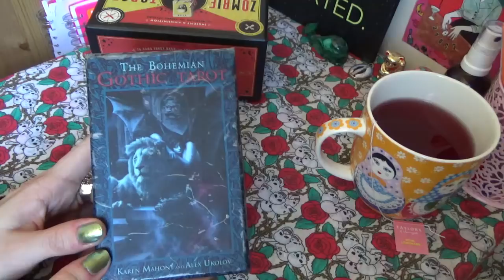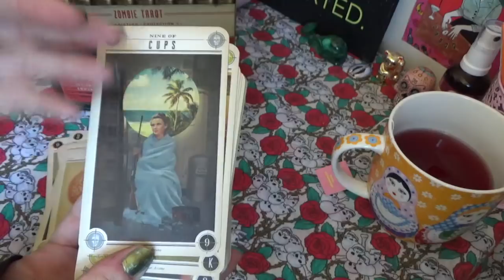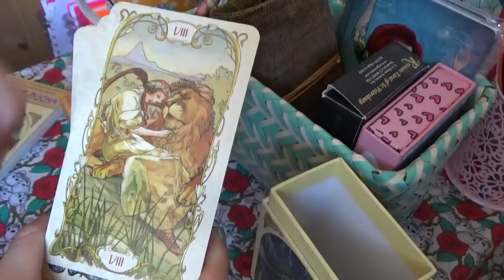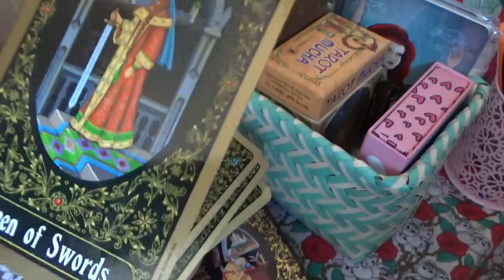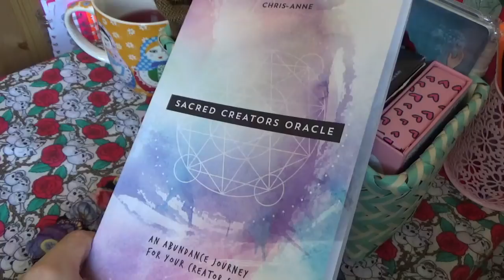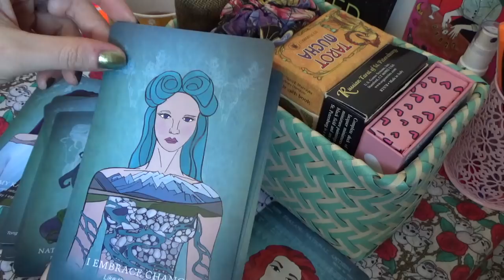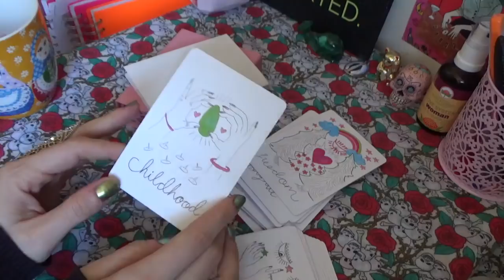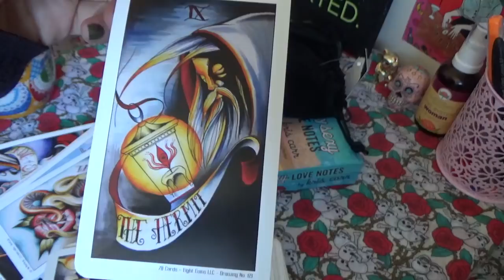CARDSLINGER | My 'Reach For More' Basket and Other Rambles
Cardslinger is back! Welcome to my card table, where I'm going to be showing you which decks I loved for Halloween, which ones I intend to reach for more now that Halloween is over, a couple of decks I have backed in the last few months and a few of my favourite cards right now. Enjoy!

Hand Me That Pencil's North and South Heart Song deck:

Send me snail mail at:

Kelly-Ann Maddox
83 Ducie Street
Manchester
M1 2JQ

UK